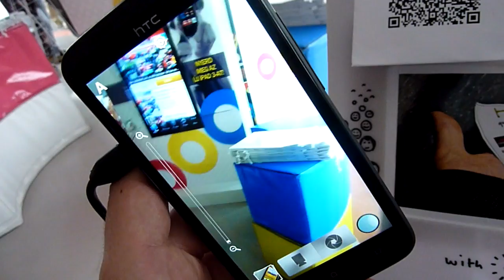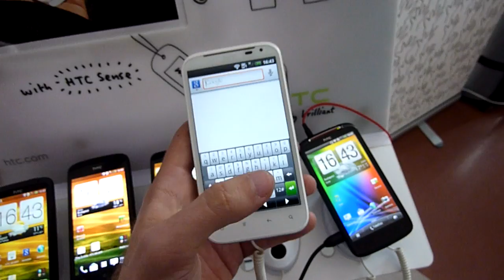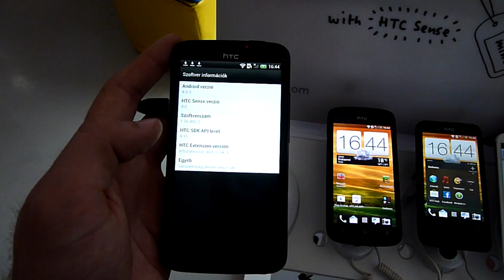HTC One X, One S und One V im direkten Vergleich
- HTC Smartphones im direkten Vergleich der neuen One Serie.